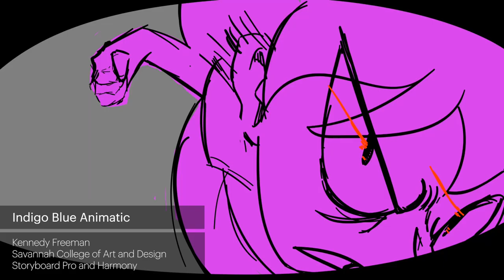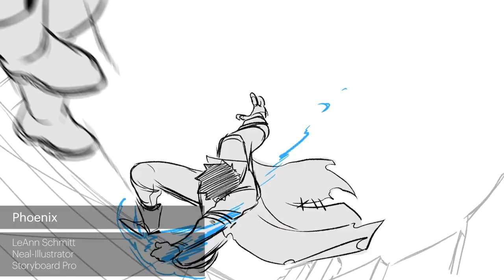Toon Boom Storyboard Reel 2023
This is  Toon Boom's very first Storyboard Showreel! This reel reflects the work that storyboard artists and animators around the world created in a wide variety of styles, all made using Toon Boom Storyboard Pro.

In the Toon Boom Storyboard Reel 2023, you will find selected scenes from:

Bad Reputation, Neal-Illustrator (0:03)
Students Showreel, Escape Studios (0:07)
Indigo Blue Animatic, Kennedy Freeman, Savannah College of Art and Design (0:25)
Duel of the Brothers, Aaron Paetz, Hydra House Entertainment (0:30)
Random Temple, Mia Chacon, Jay High School (0:36)
Say my Name, Neal-Illustrator (0:40)
Captain Cupid, Mike Morris and Laura Franke (0:43)
Students Showreel, Escape Studios (0:46)
In the Rain, Gabrielle Cowen, Jay High School - Jay, FL (0:47)
Pawnic Attack, Nicholas Colletta, Jay High School - Jay, FL (0:49)
L'Anxiété Scolaire, Gabrielle Lemieux, École secondaire Joseph-François Perrault (0:53)
Students Showreel, Escape Studios (0:56)
Phoenix, Neal-Illustrator (0:59)

► Learn more about what's new in Toon Boom Storyboard Pro. Take a tour of the latest features and download a free 21-day trial